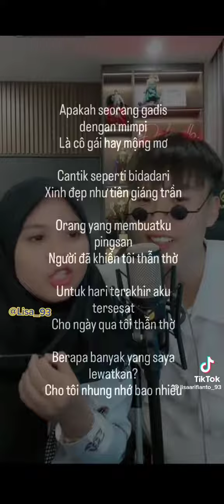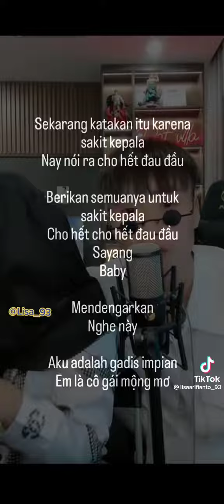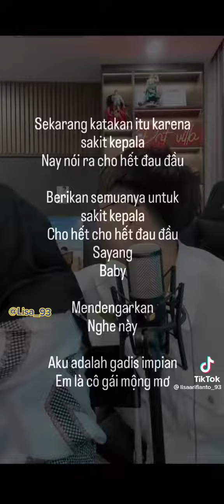vidat cover co gai m52